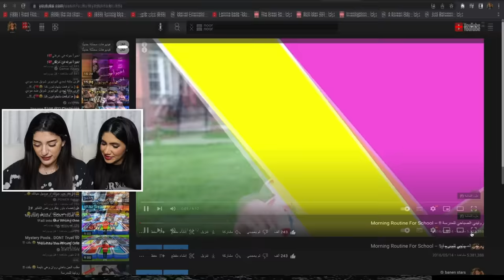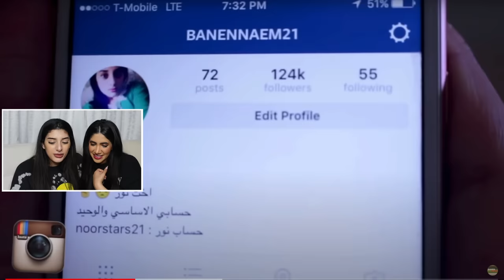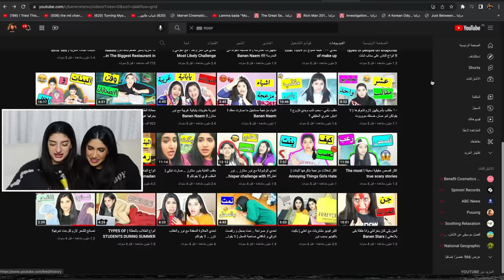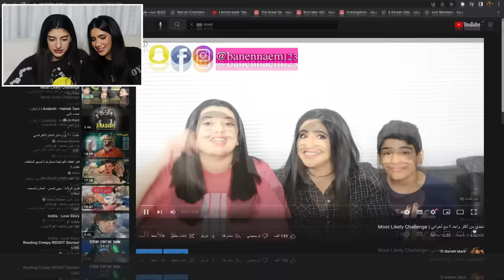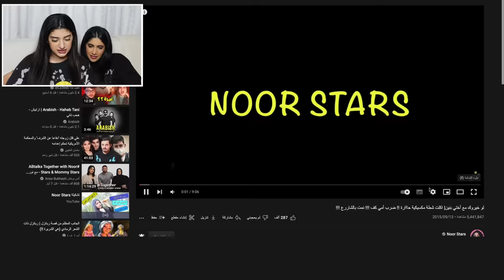ردة فعلنا على فيديوهاتنا القديمة بعد 5 سنوات!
In today's Video my sister and I made our reaction to our old videos, once we started Youtube, Noor and I don't forget to subscribe to the channel and do the notification bell and put a like for the video to watch every new video 💋♥️ Social Media | Social Media Instagram| Instagram: Baneenstars Facebook| Facebook: Banennaem123 Snapchat| Snapchat: Banennaem123 Twitter| Twitter: Banennaem123 tiktok: Banennaem123 Business Email Email for Work: Who Am I? My name is Benin I try to draw a smile on your faces and also I try to let you enjoy your free time! My videos are a variety of beauty, challenges, experiences, stories and many things! :) My followers are my family!!! I love you, sweetest family!@noorstars